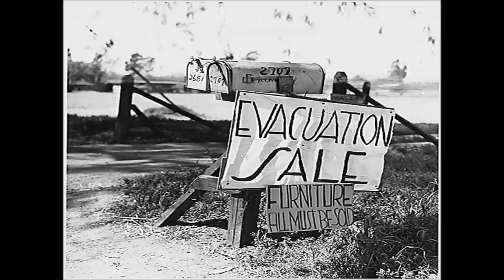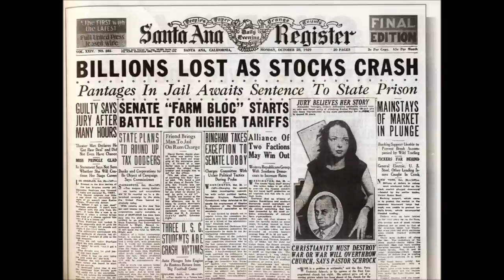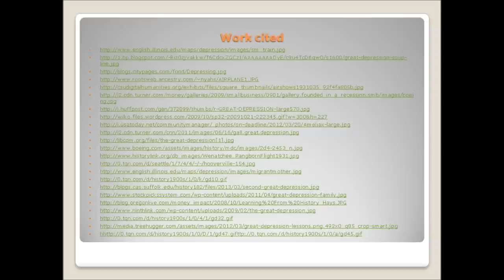Barbecue Bob We Sure Got Hard Times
AME 151